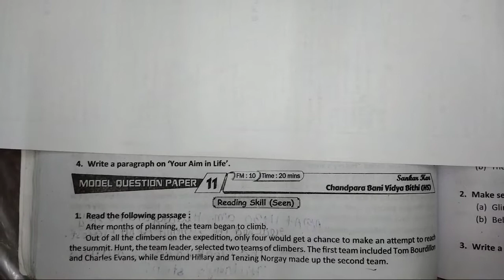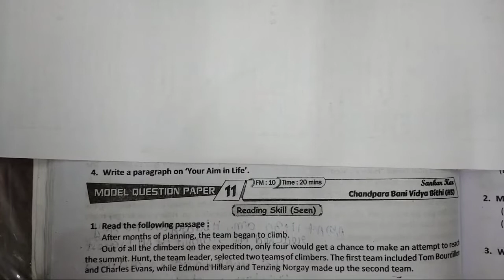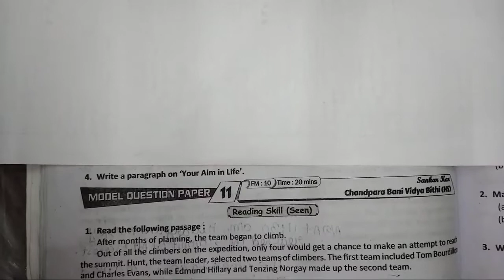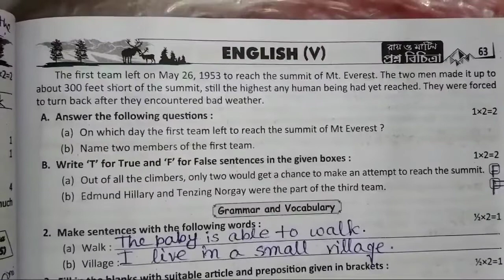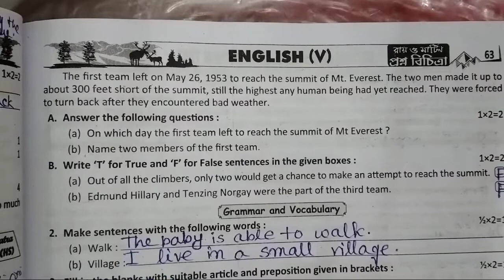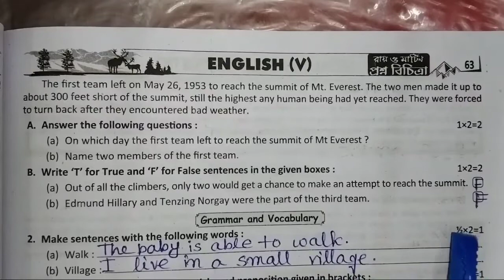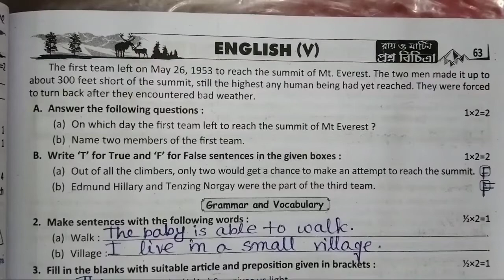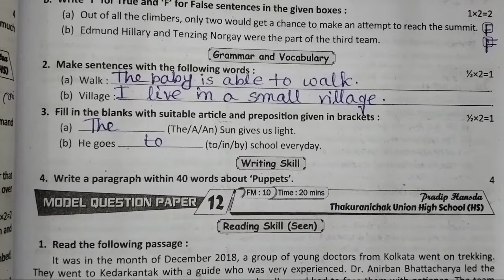class 5 Ray o Martin proshnobichitra EnglishllModel Question paper 11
class 5 ray o martin prashnabichitra english
class 5 roy o martin prosnobichitra English model question paper 11
class 5 Roy o Martin prashnabichitra english 1st summative evaluation
class 5 roy o martin prosnobichitra English school no11
class 5 roy o martin prosnobichitra English school no2 2022
bong Pathshala
bong Pathshala.com

Subscription❤️❤️❤️